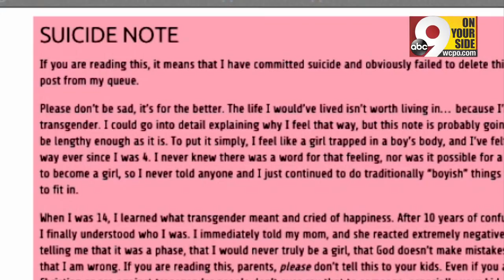Transgender woman discusses Leelah Alcorn suicide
Zoe Lapin, a local transgender woman, discusses the tragic suicide of a transgender teen.

CLEVELAND HEIGHTS, Ohio - An activist from the Northeast Ohio transgender community says the death of Leelah Alcorn is a tragedy all too familiar.

Alcorn is the southern Ohio teen whose recent death is being investigated as a suicide.  She left a note describing the difficulties of being transgender.

"I've been in that dark space and it's not easy," Zoe Renee Lapin said.

At 30, Lapin is a photographer, DJ, and activist for the transgender community, 41 percent of whose members have attempted suicide, according to a national survey.

"It's a lot of pressure," Lapin said. "You go through most of your life trying to figure out who you are, but trying to repress who you are because you understand that society isn't necessarily accepting of you and the way you identify and the way you express yourself."

Lapin says the discussions that have been sparked nationwide by Alcorn's death must continue, and parents of transgender children must stop thinking that they failed as parents.

"The biggest failure they can do to their child is to not love their child," she said.